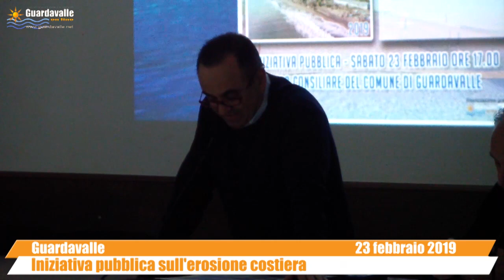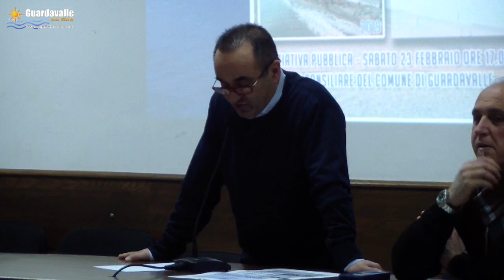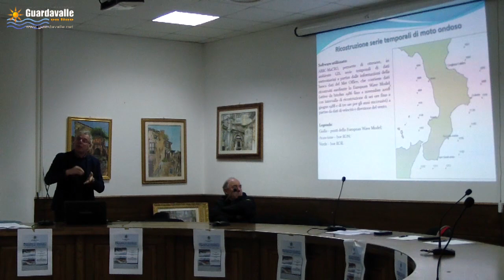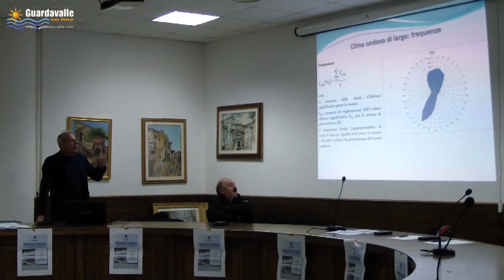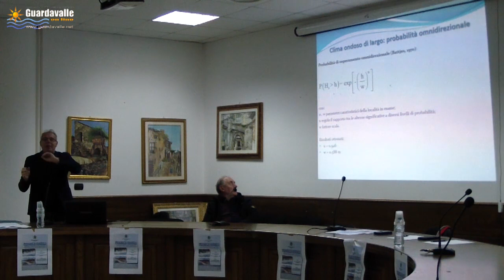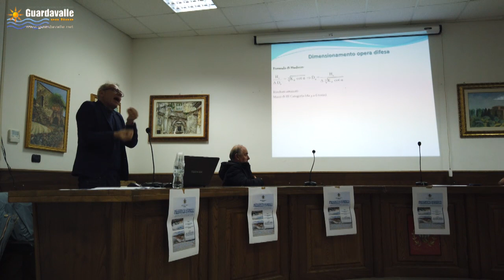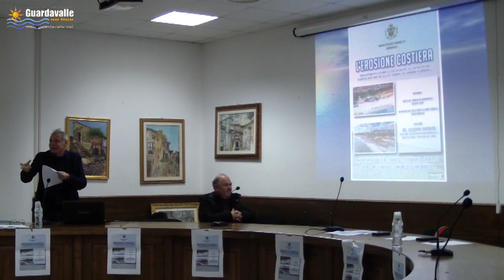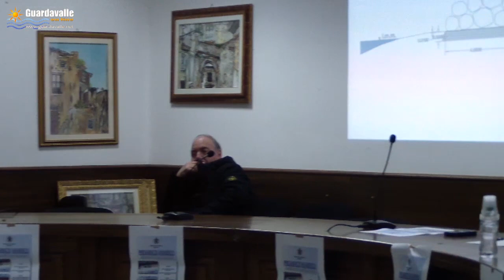Guardavalle - Erosione Costiera: Progetto Di Protezione Del Lungomare Di Guardavalle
Si è svolta ieri, 23 febbraio 2019, presso la sala consiliare del Comune di Guardavalle, una partecipata assemblea nella quale si è discusso del problema relativo all’erosione costiera che nell’ultimo periodo sta interessando in modo preoccupante l’area prospiciente la via Lungomare della zona marina del Comune.

Su tale area, oltre ad esserci la presenza di numerose abitazioni, nel periodo estivo insistono attività commerciali in grado di animare in modo sostanziale l’intero abitato offrendo a residenti e turisti una valida alternativa alla migrazione verso comuni adiacenti; oltre a ciò, sulla stessa zona attenzionata è collocata la parte terminale della rete fognaria della località marina.

La continua attività erosiva è arrivata a ridurre l’area di spiaggia a circa 40 metri mettendo a serio rischio tale zona in occasione di eventi marini di forte intensità.